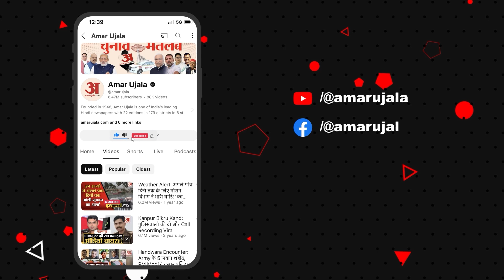First Phase Voting: मुजफ्फरनगर में वोट डालने पहुंची दुल्हन | Lok Sabha Election 2024